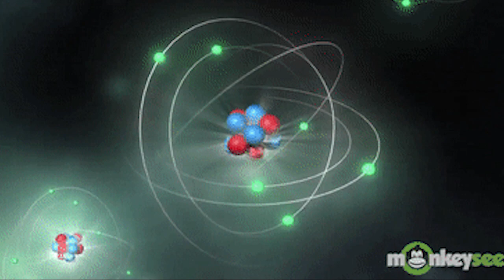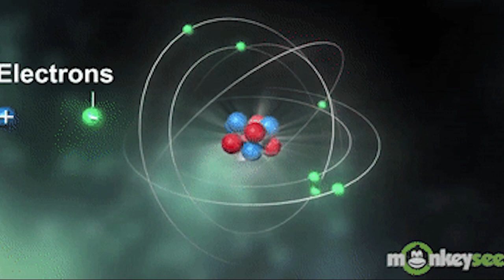SỐ 1: VŨ TRỤ DƯỚI GÓC NHÌN LƯỢNG TỬ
Hiện nay, khoa học lượng tử không còn xa vời nữa, những ứng dụng của khoa học lượng tử đã được áp dụng vào đời sống của con người hay chí ít cũng đã được thử nghiệm thành công trên thực tế như: Các nhà khoa học Trung Quốc đã tạo ra được 22 nguyên tố mới, đã chế tạo được ra vàng, ra kim cương từ công nghệ này ở quy mô công nghiệp; nhóm khoa học của tổ chức Kesh Foundation đã chế tạo ra các thiết bị du hành không gian, các thiết bị y tế để để có thể chữa được rất nhiều bệnh, hơn thế nữa họ còn thành công trong việc phục hồi nguyên gốc bàn chân của một người bị cụt do hoại tử, tổ chức Kesh  Foundation còn có thể trồng rau trên tuyết, trồng xà lách giữa mùa hè; các nhà khoa học ở Mỹ, Nhật, Trung Quốc và một số nước khác đã tạo ra máy tính lượng tử; Nga đã sản xuất ra động cơ lượng tử trong lĩnh vực quốc phòng để tạo ra các tên lửa siêu thanh….. rất nhiều cá nhóm nghiên cứu, các nhà khoa học trên thế giới đang chạy đua trong công cuộc khai phá công nghệ lượng tử này.